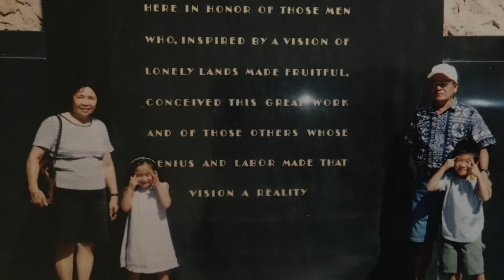Adrienne's Debut Slideshow